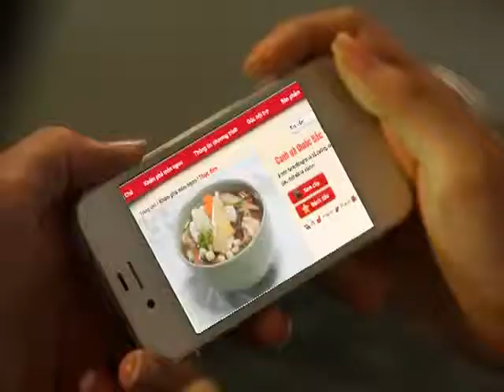Hướng Dẫn Cách Nấu Ăn Món Canh Gà Thuốc Bắc Món Ngon Mỗi Ngày